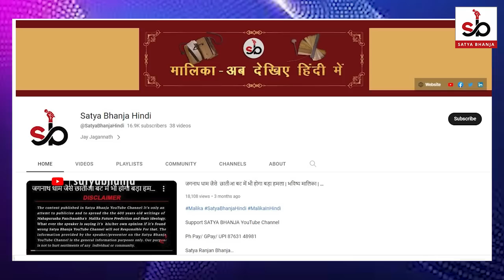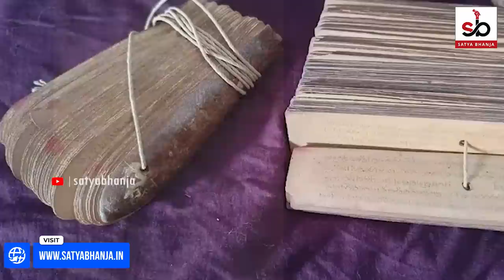युग अंत का बड़ा संकेत | "स" अक्षर के आएंगे प्रधानमंत्री | Malika Bhavishya Vani